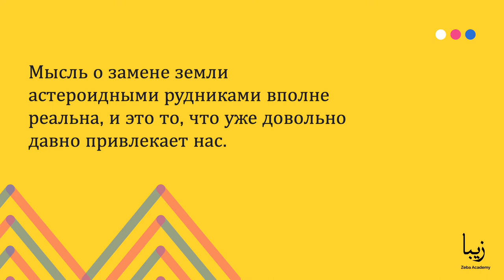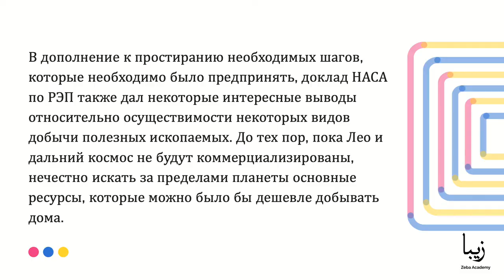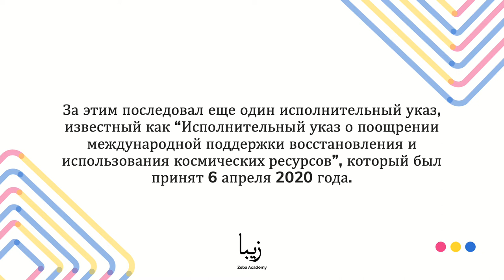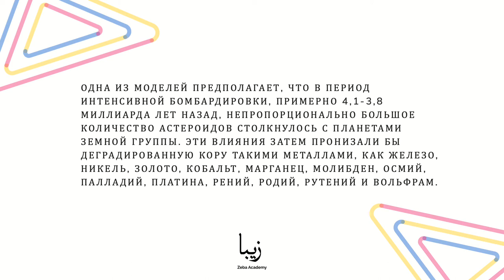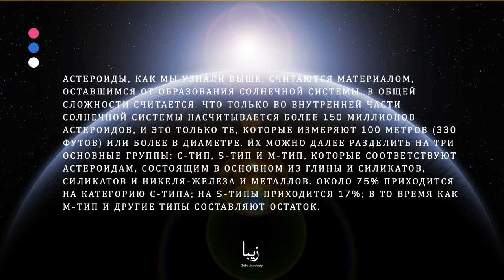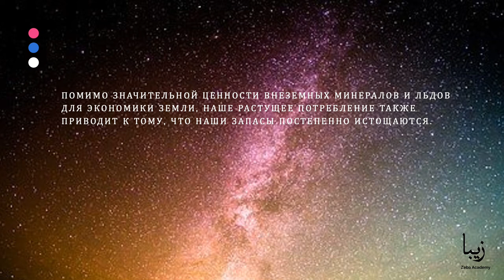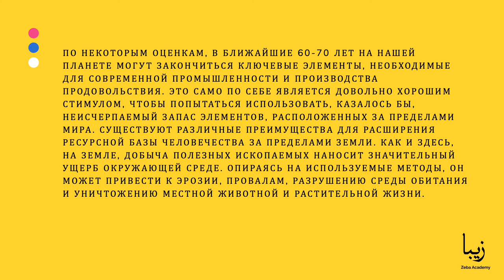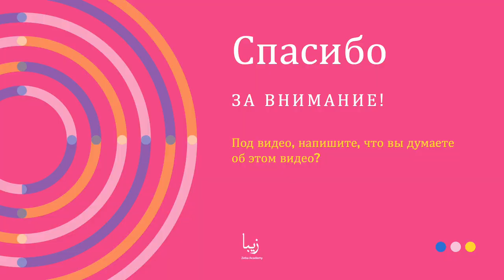Добыча полезных ископаемых на астероидах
Мысль о замене земли астероидными рудниками вполне реальна, и это то, что уже довольно давно привлекает нас.

В 1898 году научная фантастика начала говорить о добыче астероидов, и за последние 50 лет было много предварительных сочинений о том, как превратить эту футуристическую идею в реальность.